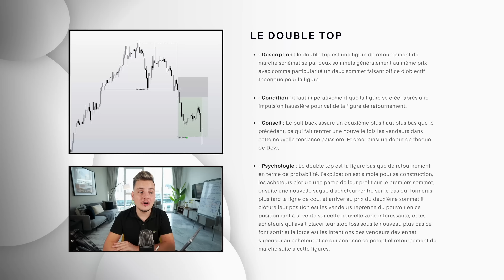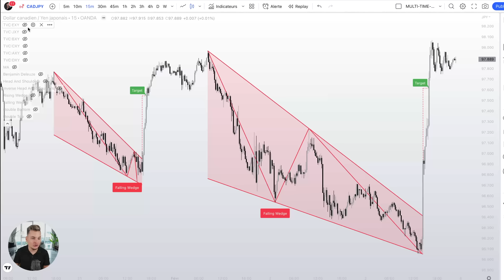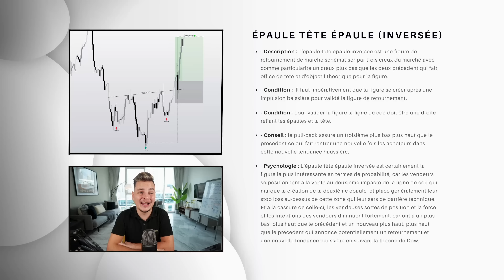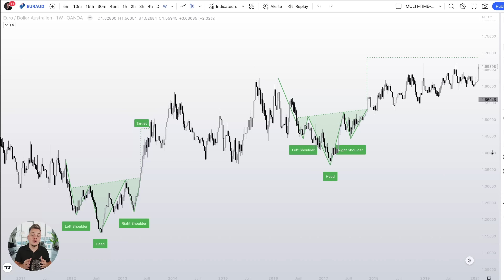LA PSYCHOLOGIE DES MEILLEURES PATTERNS REVERSAL EN TRADING ? 🧠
📖​ Télécharge ton guide du trader gratuitement (60 pages) LE TOP 3 PATTERNS REVERSAL EN TRADING FOREX (PRICE ACTION)

Dans cette vidéo nous allons voir trois combinaison chartiste de retournement pour les débutants en trading.

00:00 : POURQUOI UTILISER LA STRATÉGIE MULTI-ASSET TRADING ? ✅
00:11 : Première Patterns Reversal
06:44 : Deuxième Patterns Reversal
10:39 : Troisième Patterns Reversal
15:40 : Outro

Je m'appelle Benjamin Deleuze. Ancien militaire, je suis maintenant trader et formateur spécialisé dans le marché du forex .

Mon objectif est d'aider un maximum de personnes à atteindre la rentabilité en trading que ce soit à travers mes services payants ou gratuits.

Je propose différentes stratégies rentables sur ma chaîne qui seront à utiliser en fonction de la volatilité et des conditions du marché.

Passionné par l'analyse technique, je souhaite transmettre mes connaissances pour améliorer vos résultats en trading.